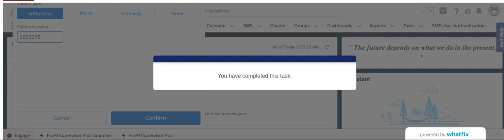Test Custom Finder